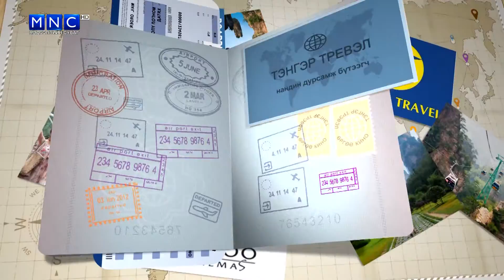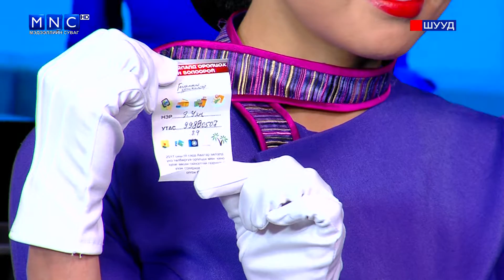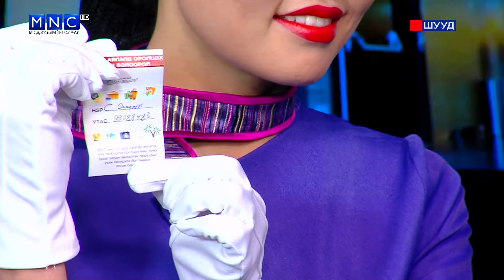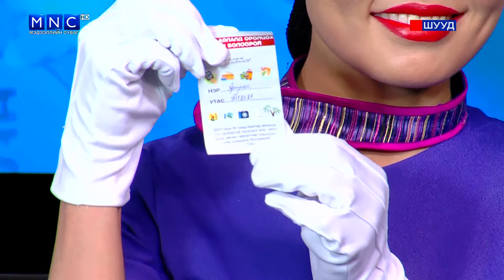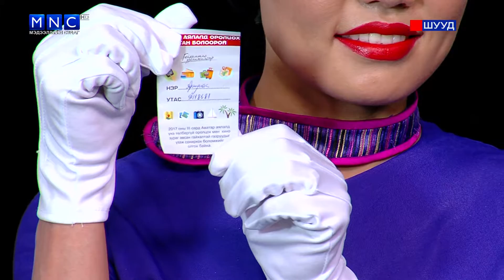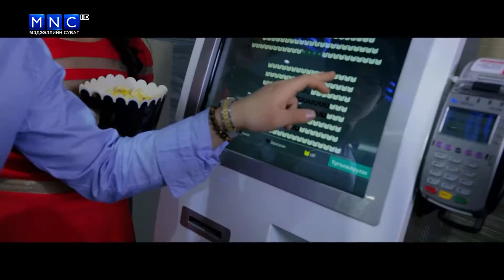2017 02 02 I Makc live